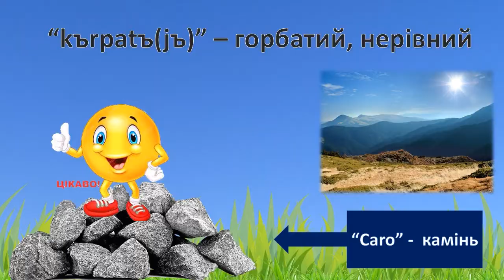Легенда "Як виникли Карпати" - Відеоурок з української літератури. 5 клас (НУШ).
Легенда "Як виникли Карпати" - відеоурок із циклу онлайн-уроків української літератури для учнів 5 класу за програмою НУШ.

Протягом уроку діти дізнаються, як давні українці уявляли виникнення Карпатських гір, ознайомляться зі змістом легенди "Як виникли Карпати" та побачать її стислий аналіз.
У легенді розповідається про велетня Силуна та працьовитого робітника на ім'я Карпо Дніпровський. Значно слабшому Карпові земля дала сили побороти жорстокого велета.
Презентацію підготовлено вчителем української мови та літератури КЗО "СЗШ №85" ДМР Кривенко Ю.М.
При створенні відеоуроку були використані композиції із фонотеки Youtube, а також:
Music from Uppbeat (free for Creators!):